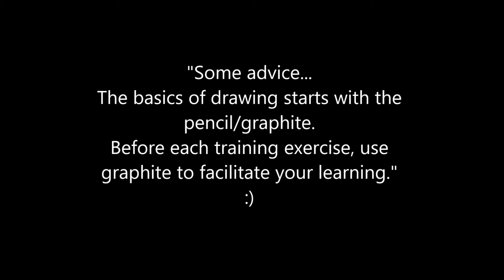Line and Wash Watercolor street scene Tutorial Beginners lesson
Watercolor Paper 300g cold press 140lb
Pen unipin fine line 0.05 and 0.1
Musics:
P C III - Walking The Wall (Creative Commons Instrumental)
Walking The Wall (Creative Commons Instrumental)"" by Pipe Choir 2017 Creative Commons on Netlabel Pipe Choir.
Attribution:
Title: Words Or Silence 2 (Creative Commons Instrumental)
Music:Brumby At Full Gallop by P C III (Creative Commons Instrumental)
Artist: P C III

My videos tutorial urban sketch:
landscape watercolor
line and wash